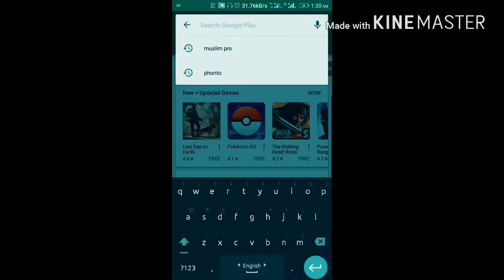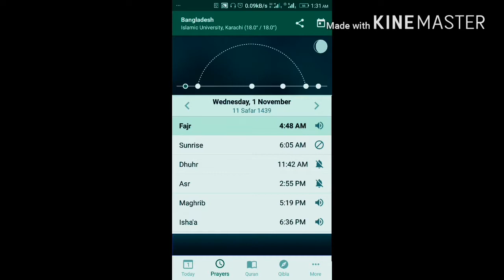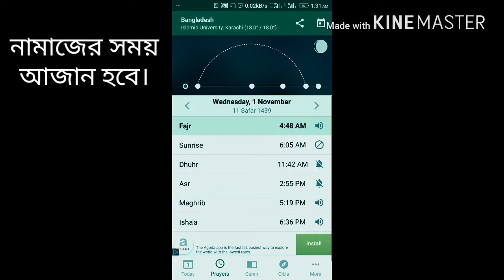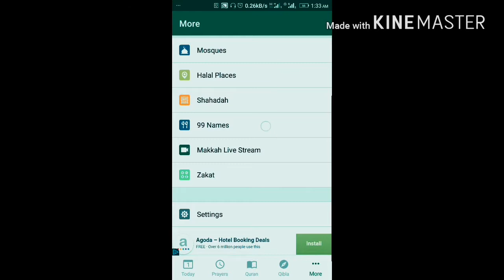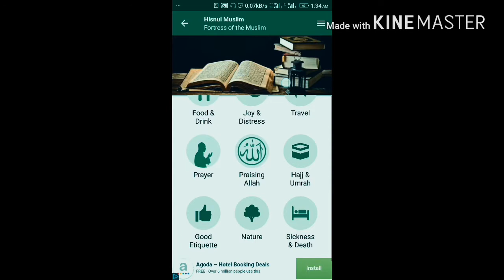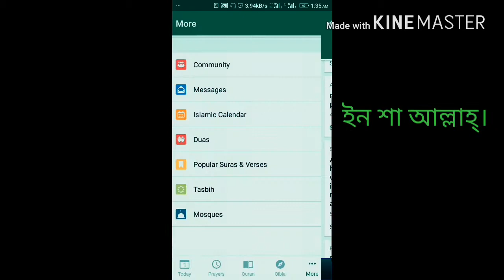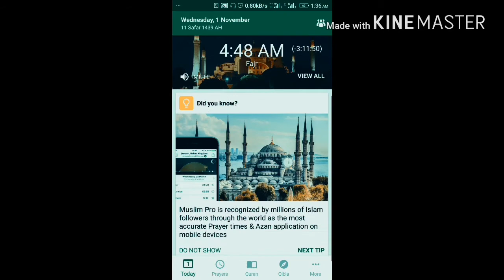Pray Time, Adhan, tasbih and others features apps Muslim pro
The most popular Muslim app

Recognized by more than 30 million Muslims around the world as the most accurate prayer time & azan application, Muslim Pro also features the full Quran with Arabic scripts, phonetics, translations and audio recitations as well as a Qibla locator, an Islamic Hijri calendar, a map of halal restaurants and Mosques, etc...

MAIN FEATURES:

• Accurate prayer times based on your current location with multiple settings available (angles)
• Azan: visual and audio notifications for the calls for prayer with many muezzin voices to choose from
• Fasting times (Imsak and Iftar) during Ramadan
• The Holy Quran (Al Qur'an) with audio recitations (mp3), phonetics and translations
• Colored Tajweed to help you improve your pronounciation when reading the Quran
• Community: Join the community and pray for each others
• "Tasbih" to count your dhikr
• Halal restaurants and mosques locations around you
• Animated Qibla compass and map to show you the direction to Mecca
• Complete Muslim Hijri calendar to estimate holy dates such as Eid-Ul-Fitr and Eid-Ul-Adha
• 99 names of Allah
• Beautiful Islamic greeting cards (Eid Mubarak, Ramadan Kareem, etc...)
• Hisn'ul Muslim (Fortress of the Muslim): a collection of doas and supplications)
• App and Quran fully translated to: Bahasa Indonesia, Bahasa Melayu, Deutsch, English, Español, Français, Italiano, Nederlands, Português, Türkçe, العربية, اردو, русский, 简体中文, 日本語, ภาษาไทย

IMPORTANT NOTES

If you feel that the app is giving you wrong prayer times, it is most likely related to your settings. In most cases, enabling auto-settings is the safest way to obtain the most accurate prayer times.

ANDROID PERMISSIONS

In-app purchases / Billing: should you decide to upgrade to the Premium version of Muslim Pro, this will allow you to use your existing Google Play Store account to make a secure payment.

Location (GPS and network-based): your location is required to calculate accurate prayer times, the Qibla and to find halal restaurants and mosques nearby.

Storage / Photos / Media / Files: this permission is required to save downloaded content such as additional adhans, audio recitations and translations of the Quran.

Phone / Device ID & Call Information: this permission is required to obtain a unique device ID to secure the usage of our free credits and invitation code as well as to secure your purchase should you decide to upgrade to the Premium version of Muslim Pro. This device identifier is anonymous.

يعتبره الملايين من أتباع الإسلام في أنحاء العالم الإسلامي التطبيق الأكثر دقة لمواعيد الصلاة والأذان على الأجهزة المحمولة. كما يحتوي Muslim Pro أيضًا على القرآن بالكامل بالنصوص العربية والعلامات الصوتية والترجمات والتلاوات المسموعة إلى جانب محدد موقع القبلة وتقويم هجري إسلامي وخريطة لمطاعم الأكل الحلال والمساجد وما إلى ذلك.

الميزات الرئيسية

- حابة دقيقة لوقت الصلاة على أساس موقعك الحالي
- الآذان: تنبيهات بصرية وصوتية / آذان الصلاة
- القرآن الكريم مع التلاوات (ملفات mp3 صوتية) والعلامات الصوتية والترجمات
- مواقع مطاعم الأكل الحلال والمساجد في محيطك
- بوصلة متحركة للقبلة لتوضح لك اتجاه مكة
- تقويم إسلامي لتقدير تواريخ الأعياد الدينية مثل عيد الفطر وعيد الأضحى
- 99 اسمًا لله والنبي محمد
- التطبيق مترجم بالكامل إلى Bahasa Indonesia, Bahasa Melayu, Deutsch, English, Español, Français, Italiano, Nerderlands, Português, Türkçe, العربية, اردو, русский, 简体中文, 日本語, ภาษาไทย

ملاحظات مهمة

(1) إذا كنت تعتقد أن التطبيق يعطيك أوقات صلاة خاطئة، فمن المرجح أن هذا الأمر يعود إلى الإعدادات التي وضعتها. يرجى التأكد من أنك قد حددت طريقة التوثيق/الحساب والمعاملات الأخرى الصحيحة.

(2) لا يمكننا الرد على الآراء المنشورة على موقع متجر التطبيقات. يرجى الكتابة إلينا (من داخل التطبيق نفسه) أو الوصول إلينا على الشبكات الاجتماعية أدناه إذا كنت بحاجة إلى إبلاغنا بعيب.

تابعنا للحصول على المزيد من التحديثات